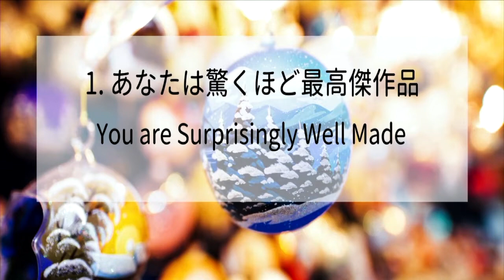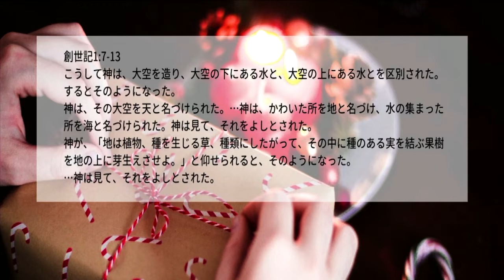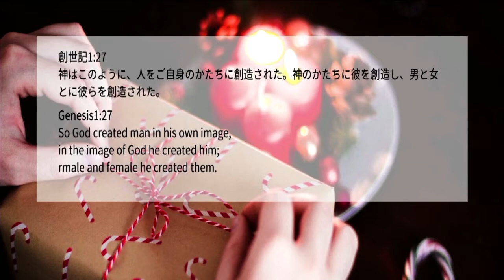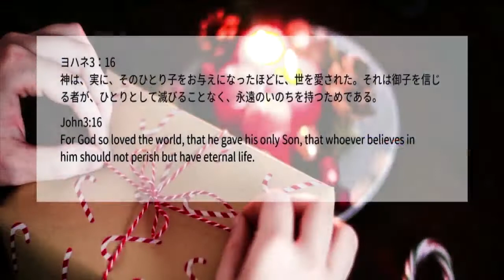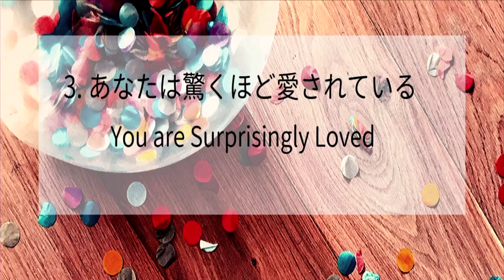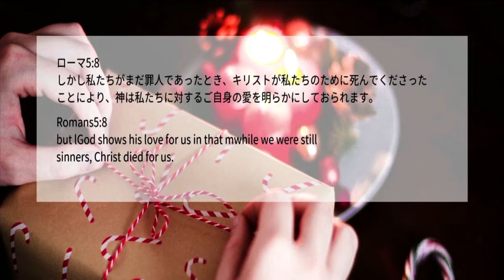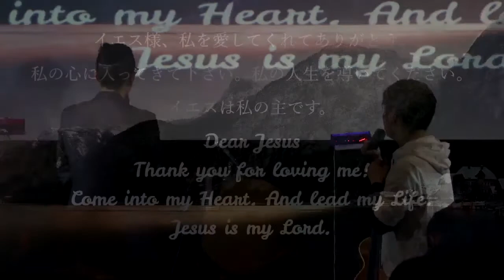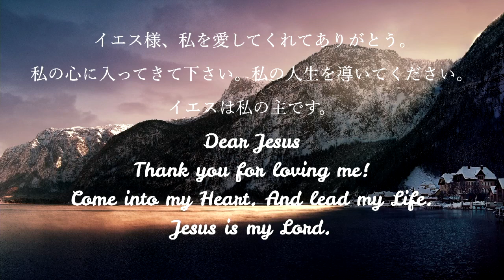サプライズミラクル Surprising Miracle 松本 万慶 Kazuyoshi Matsumoto